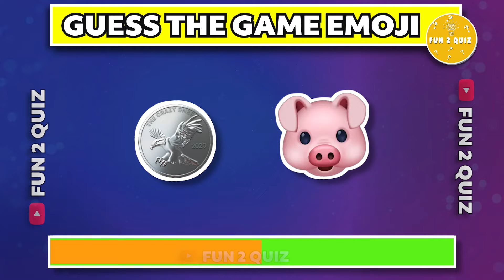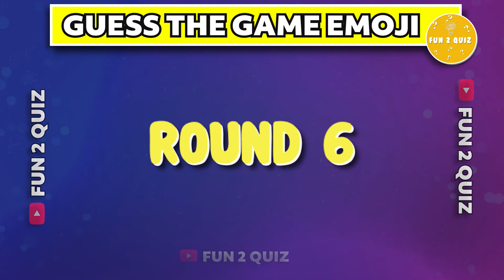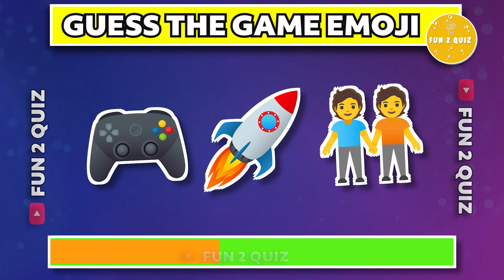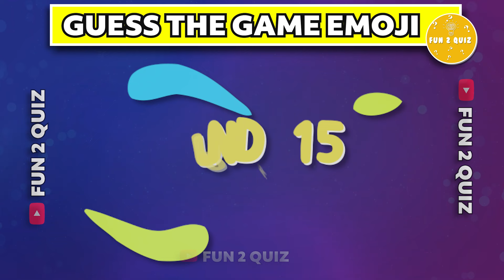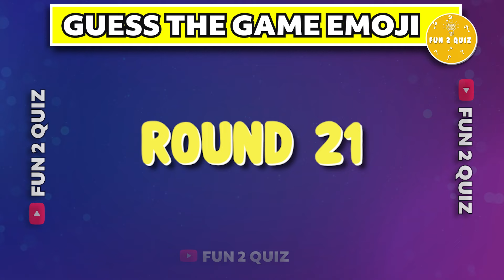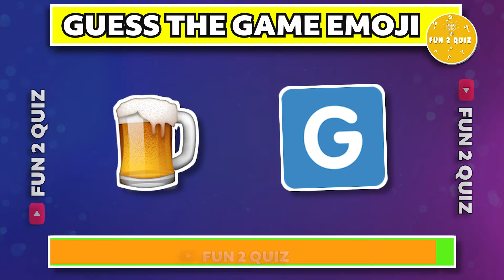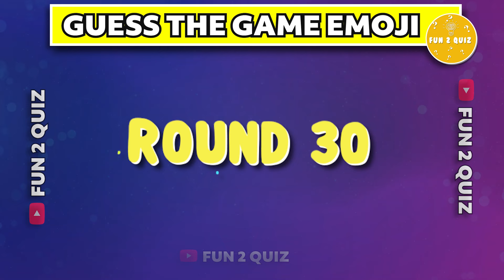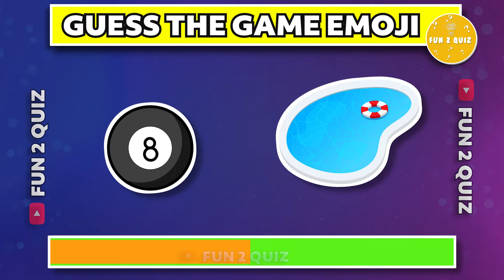Guess The Game by Emoji ⛏🕹🎯 | 99.9% Fail | Game Emoji Quiz 2024 | FUN 2 QUIZ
Hello Everyone, Welcome To FUN 2 QUIZ.
Let's Check Your General Knowledge about games By Our Quiz Challenge. How Well Do You Know The Video Games by the simple emoji combinations,
In Today's Video, You Have To 👉 Guess The Game by Emoji 🕹🎯 | 99.9% Fail,
- You will get 10 secs to see the Emoji.
- For each correct answer you will achieve points.

if you answer all question correctly then you will achieve 100 points and you will become the winner.
- Lets see you will become winner with 100 points.

We worked very hard for the quiz video so please show you love and
Keep Supporting
Fun 2 Quiz